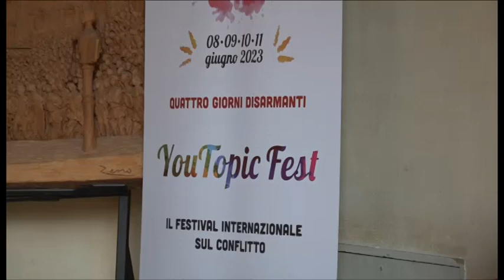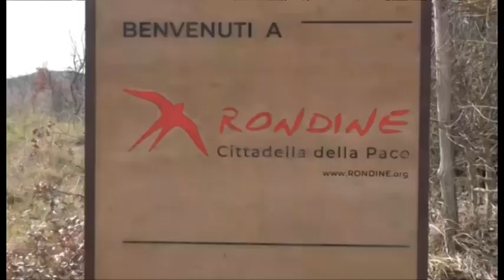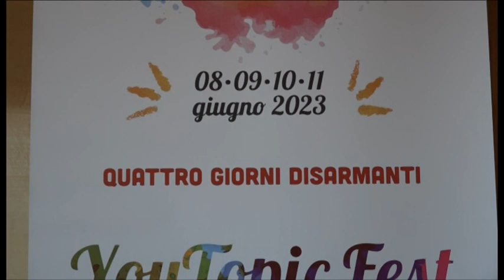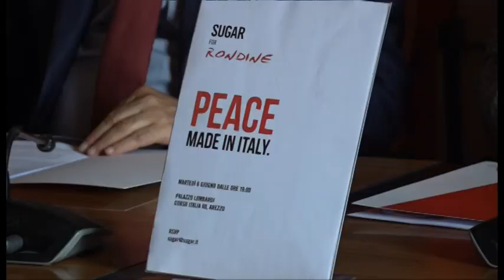Dall'8 all'11 giugno settima edizione a Rondine di You Topic Fest